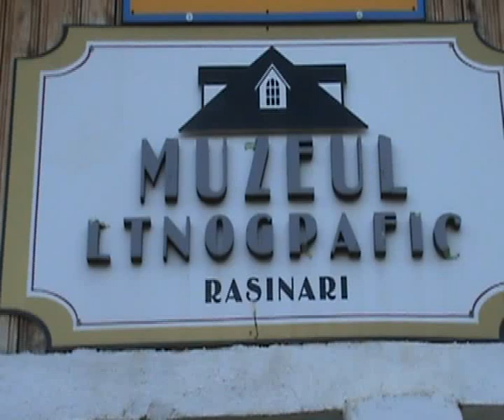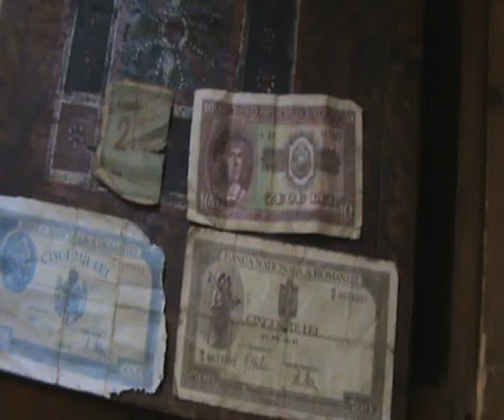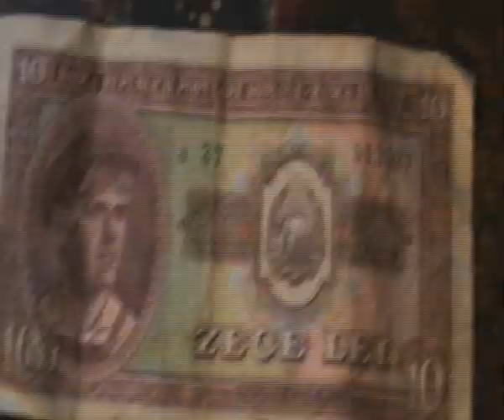Muzeul etnografic Rasinari, judetul Sibiu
Muzeul etnografic Rasinari, judetul Sibiu. Primar: Bucur Bogdan. Infotrip Sibiu 2-5 decembrie 2010 organizat de FPTR, AJTS, FORCE TURISM.Transport autocar ATLASSIB.
Film realizat de InfoTravelRomania.